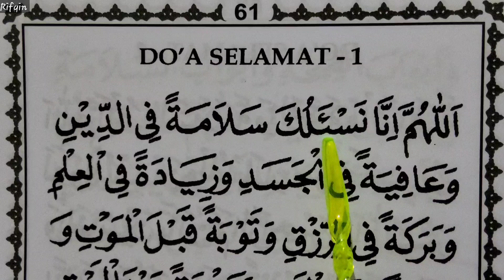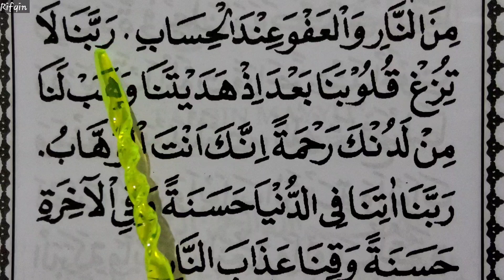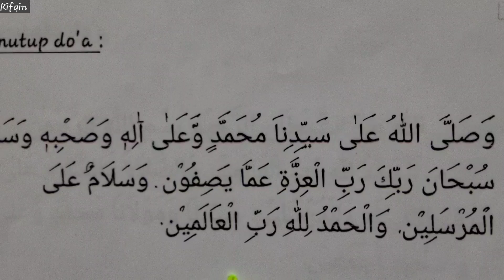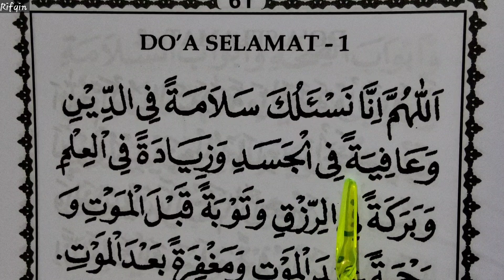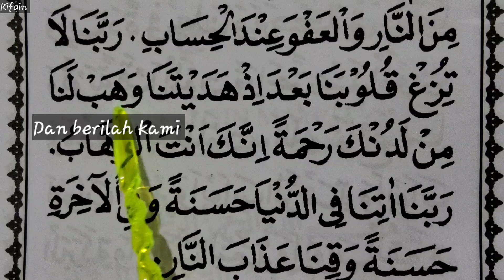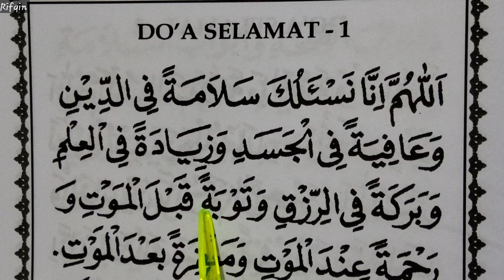Belajar Membaca Doa Selamat beserta Arti - Part 1 Risalah Amaliyah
Belajar Membaca Doa Selamat 2 Arti

Doa ini ada di buku Risalah Amaliyah, sudah berbentuk jama' bisa dibaca saat sendirian juga bisa bisa dibaca saat menjadi imam. Semoga bermanfaat bagi kita semua, aamiin

Bagi saudaraku yang ingin menonton lebih banyak lagi video2 di channel ini, maka ada baiknya ikut bergabung dengan cara tekan tombol Subscribe yang berwarna merah di bawah video atau tekan link di bawah ini :

Dan jika tidak ingin ketinggalan video2 baru selanjutnya, maka tekan juga loncengnya, terima kasih